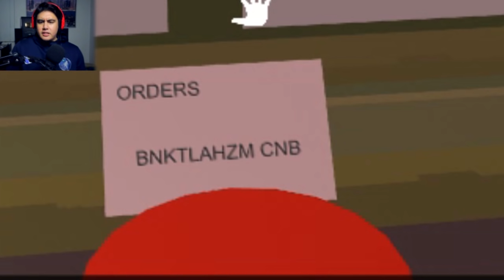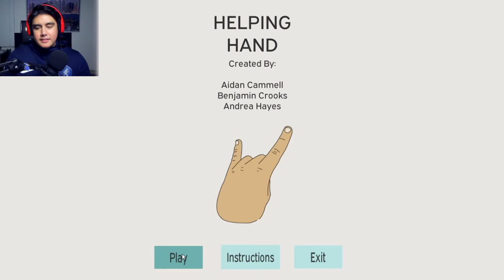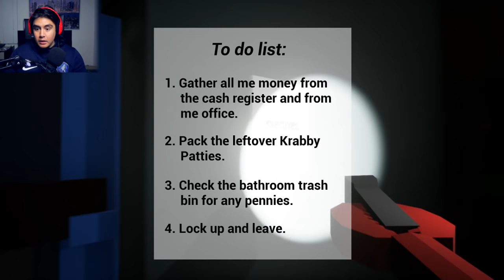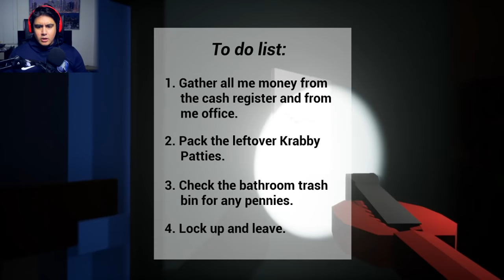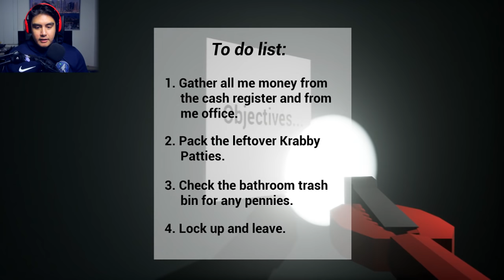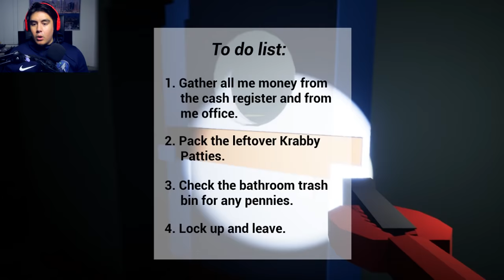DON'T WORK AT 3 AM AT THE KRUSTY KRAB (SCREAMED LIKE A SCHOOL GIRL) | Free Random Games